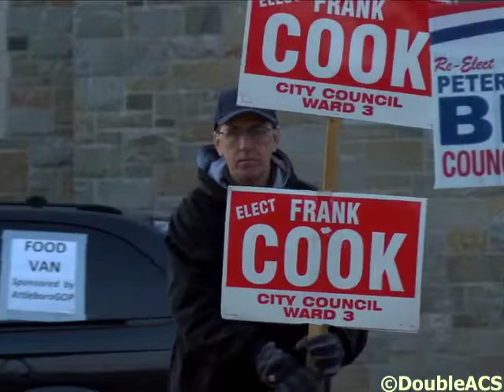New Candidates Elected to Office in Election 2013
Thousands came out to vote in last Tuesday's citywide election.  In the end, two new candidates have been elected to the Attleboro City Council, in addition to the three newcomers to the Attleboro School Committee. It was a busy night as we tabulated the winners, and we spoke with several of the representatives to get their reaction on the evening's events.